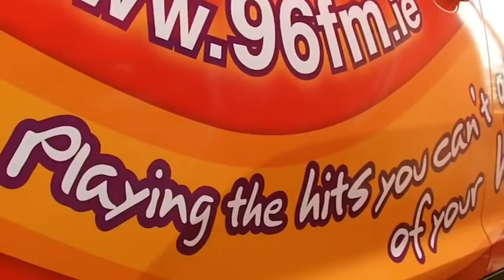Youghal Oueen Of The Sea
Youghal Queen of the Sea, 11th to 13th of July 2014. A weekend of Family Fun in East Cork.